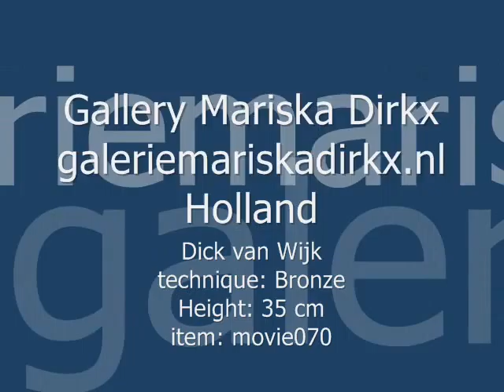Dick van Wijk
1943

The Netherlands

The sculptor Dick van Wijk has been educated as sculptor at the City Academy & the Jan van Eyck Academy (both situated in Maastricht, the south of Holland).
At the moment he works in Roermond, situated 50 km north of Maastricht.
The old chapel, in which Dick van Wijk has his atelier, was formerly the atelier of the world famous Stained Glass painter Joep Nicolas.

Now Dick van Wijk claims his place among the famous artists on the field of three-dimensional art. His work expresses a never-ending research on the subject of combining geometrical and organic forms.
A repeating element in the objects of Dick van Wijk is the human body, the base of his concept. The circle-shape is the symbol of consistency and newborn life. These "attributes", together with several animal shapes, gave the sculptor Dick van Wijk a broad range to work with. The materialisation of the search can be visualised in bronze, steel, marble and glass. Thereby represents the merger of the different materials a kind of irony and dynamics.
The works of Dick van Wijk can be found throughout in city,s and places in the southern part of The Netherlands. Not only museums but also governmental assignments of enormous proportions have seen the light of day.

Significant work in assignment by the government, architects and others.

1990
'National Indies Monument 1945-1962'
Realisation and design:
Wynand Thönissen en Dick van Wijk
Location: Hattemer Park, Roermond

1996
' Plaques Earthquake 1992'
Realisation and design: Dick van Wijk
Location: Centrum Roermond

1997
'Mens & Waarneming- beeldengroep'
Realisation and design:
Location: Henzo BV, Photo-albums

2000
'Earthquake monument 1992'
Realisation and design:
Location: Henzo fabriek te Roermond

'Mens en facet'
Realisator and design: Dick van Wijk
Location: Particulier, Belgium

'Zonnewind'
Location: Nautical Museum, Amsterdam

2002  (in progress)
'Vredewachters' voor de VN.

Governmental assignments:
(names of cities)
Echt (1997)
Egmond aan Zee (1987)
Gulpen (1990+ 2000)
Heerlen (1980)
Heythuyzen (1981)
Kelpen (1989)
Kerkade (1979)
Maasbracht (1983 + 1984)
Meijel (1998)
Melick (1982 + 2000)
Nederweert (1987+ 1989)
Oostkapelle (1988)
Roermond (1981+ 1982+ 1985+ 1984+ 1996)
Son & Breugel (1996)
Stein (1980)
Tubbergen (2000)
Valkenburg (1975)
Venray (1979)
Waalwijk (1981)

Permanent work in Galleries:
Galerie Mariska Dirkx (Roermond)
Holland Art Gallery (Amsterdam, Eindhoven, Den Haag, Rotterdam)
Galerie Kliuw (Heeze,NB)
Smelik & Stokking (Den Haag & Amsterdam, Rotterdam)

more info in the studio of Dick van Wijk and the Gallery Mariska Dirkx
Wilhelminasingel 67
Nl-6041 CH  Roermond
The Netherlands